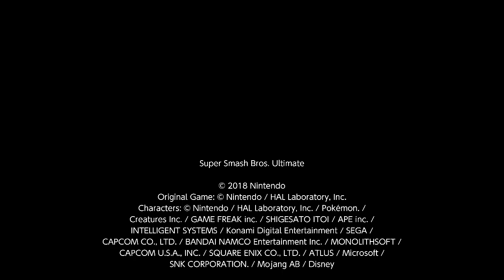Just a match with some friends, nothing out of the ordinary :)(1)